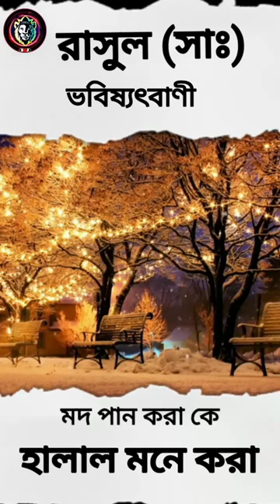রসূলুল্লাহ (সাঃ) ভবিষ্যৎবাণী l কেয়ামতের আলামত মানুষ মদ পান কে হালাল মনে করবে